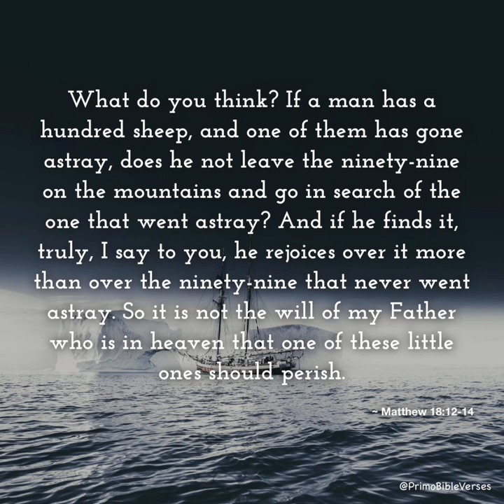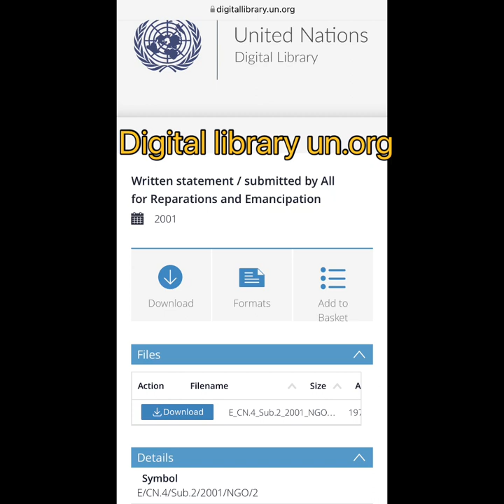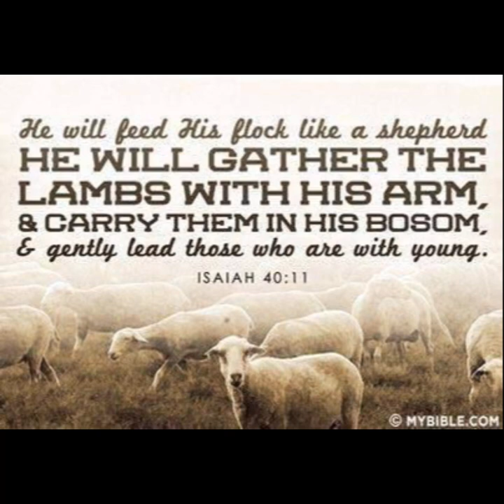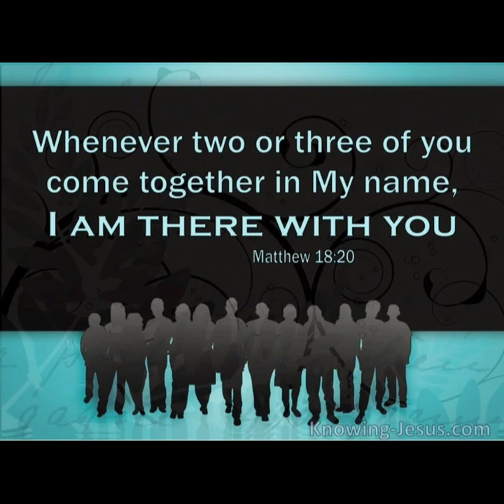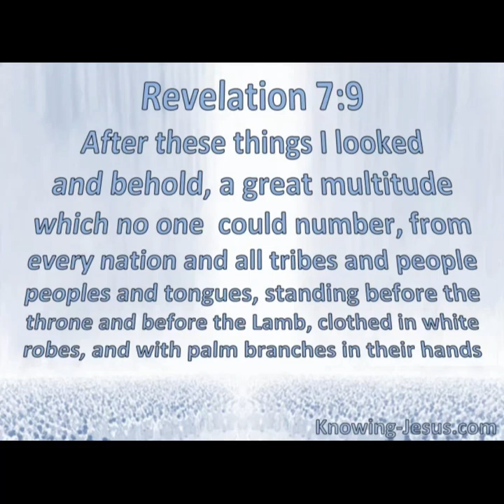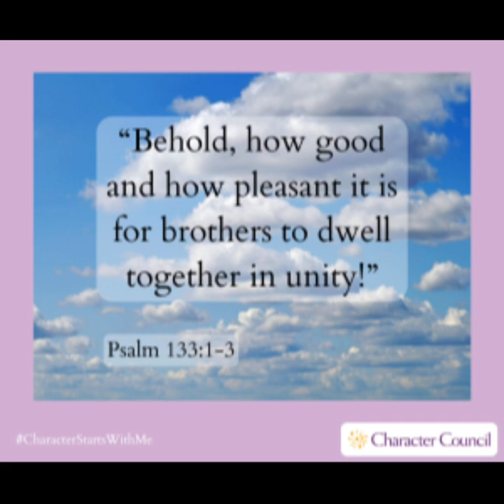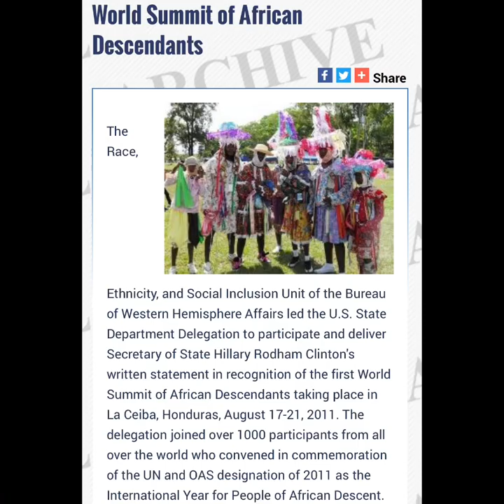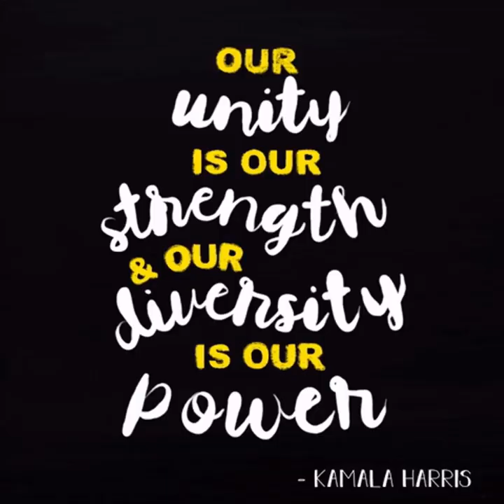Track Record of The Honorable Silis Muhammad - On Identity First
Books: 365 1/4 DIAMOND ATTITUDES OF GREAT & ROYAL CHAMPIONS & ACHIEVERS by A.A. Winmajesty.